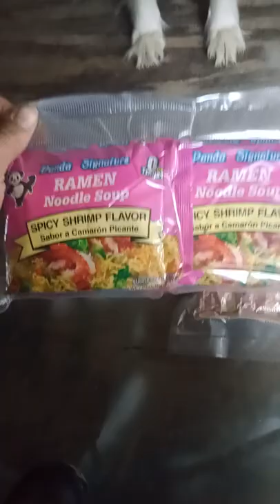Vacuum Seal It All....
Vacuum Sealing extends shelf life x 2-3 times post date marked *probably longer
STOCK, SEAL, STORE.